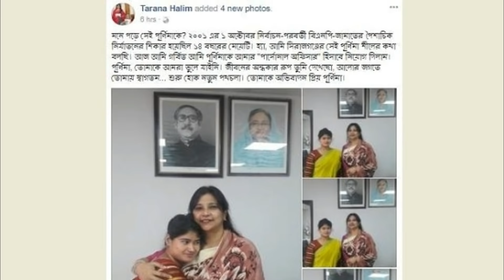তারানা হালিমের বুকে কে এই নারী ?? কি তাঁর আসল পরিচয় ! জানলে অবাক হবেন দেখুন ভিডিওতে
গতকাল বৃহস্পতিবার থেকে তথ্য প্রতিমন্ত্রী তারানা হালিমের ব্যক্তিগত কর্মকর্তা হিসেবে কাজ শুরু করেছেন তিনি।তারানা হালিমের ইচ্ছাতেই পূর্ণিমাকে নিয়োগ দেওয়া হয়েছে বলে জানালেন তথ্য মন্ত্রণালয়ের জ্যেষ্ঠ তথ্য কর্মকর্তা মীর আকরাম।

এনটিভি অনলাইনকে তিনি বলেন, ‘প্রতিমন্ত্রীর অভিপ্রায়ে পূর্ণিমাকে তাঁর ব্যক্তিগত কর্মকর্তা হিসেবে নিয়োগ দেওয়া হয়েছে। বৃহস্পতিবার থেকে এই নিয়োগ কার্যকর হয়।অবশ্য এই নিয়োগের কথা নিজের ভ্যারিফায়েড ফেসবুক পেজেও জানিয়েছেন তারানা হালিম।